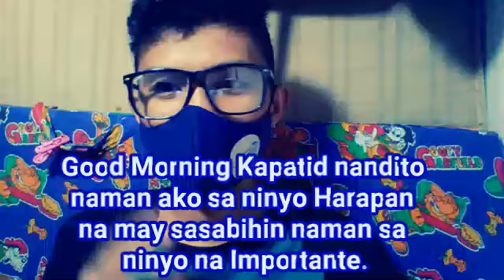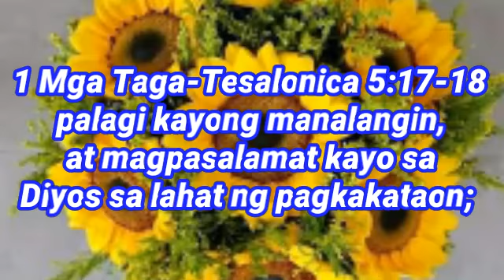wag natin kalimutan mag pray 💗☝😇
Bible Verses
English.
1 Thessalonians 5:17-18  Pray without ceasing.

Tagalog.
1 Mga Taga-Tesalonica 5:17-18
[17]palagi kayong manalangin,
[18]at magpasalamat kayo sa Diyos sa lahat ng pagkakataon; sapagkat ito ang kalooban ng Diyos para sa inyo sa inyong pakikipag-isa kay Cristo Jesus.